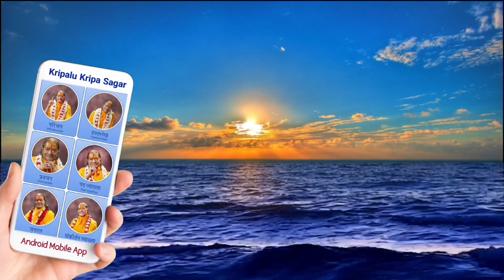भगवान से हमारा कैसा सम्बन्ध है?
भक्ति दर्शन सारांश :
विश्व के पाँचवें मूल जगद्गुरु एवं काशी विद्वत परिषत् द्वारा जगद्गुरूत्तम की उपाधि से विभूषित श्री कृपालु जी महाराज को 'सनातनवैदिकधर्मप्रतिष्ठापन सत्सम्प्रदाय परमाचार्य' की उपाधि से भी अलंकृत किया गया है। इस दृष्टि से श्री महाराज जी के श्रीमुख से निकले दिव्य श्रीवचन ही वास्तविक सनातन वैदिक धर्म के उद्घोषक हैं। श्री महाराज जी ने हम कलियुगी जीवों के कल्याणार्थ समस्त वेद शास्त्रों का सार अपने दिव्य प्रवचनों में अत्यंत सरल एवं रोचक शैली में प्रस्तुत किया है। इस वीडियो में 'नारद भक्ति दर्शन' शीर्षक प्रवचन श्रृंखला में प्रकटित श्री महाराज जी के अलौकिक तत्त्वज्ञान के कुछ विशिष्ट अंश प्रस्तुत किये जा रहे हैं।

"हम लोग अनादि काल से
भगवान से बहिर्मुख हैं।
पीठ किये हुये हैं।
भूले हुये हैं।
लेकिन अगर कोई महापुरुष
हमको बता दे,
ऐ! ये है तेरा, ये नहीं है। समझ ले।
तू तो महाप्रलय में पेंडिंग में पड़ा था?
हाँ।
ये तेरा जो रिश्तेदार है,
इसी ने ये संसार बनाया।
तुझको भी प्रकट किया।
माँ के पेट में तेरी रक्षा की।
और पैदा होने के बाद
माँ के स्तन में
खाने का प्रबंध भी किया तेरे लिये।
फिर संसार में तमाम धन धान्य
का प्रबंध किया।
फिर तेरे अंदर जो चेतना शक्ति है,
जो बुद्धि में, मन में,
तत् तत् कर्म करने की शक्ति है,
यही दे रहा है।

यन्मनसा न मनुते येनाहुर्मनो मतम्‌।
तदेव ब्रह्म त्वं विद्धि।

ये इन्द्रिय, मन, बुद्धि में
जो शक्ति हमको मिली है,
ये भगवान के द्वारा मिली है।
वो इतनी हेल्प कर रहा है,
हमारे भुला देने पर भी?
हाँ।
हम बेवकूफ़ हैं, वो तो सर्वज्ञ है,
वो क्यों गलती करेगा?
वो तो अपना संबंधी मानता है।
इसलिये हर क्षण सदा सर्वत्र
हमारे साथ रहता है।
साथ।"

भगवान के साथ हमारे वास्तविक संबंध को समझने के लिये इस अति महत्त्वपूर्ण
वीडियो अवश्य देखिये।

ᴏᴛʜᴇʀ ᴩʟᴀʏʟɪꜱᴛꜱ :-